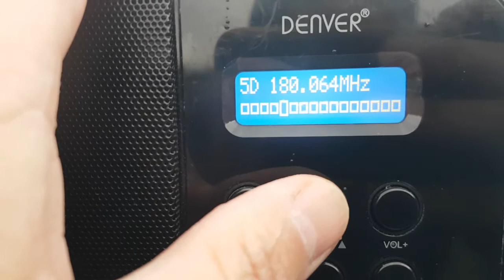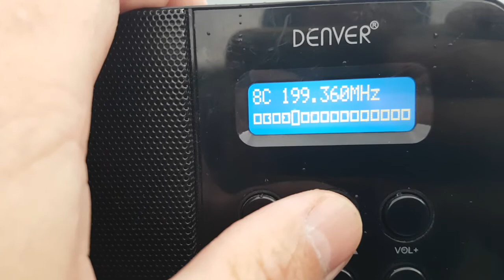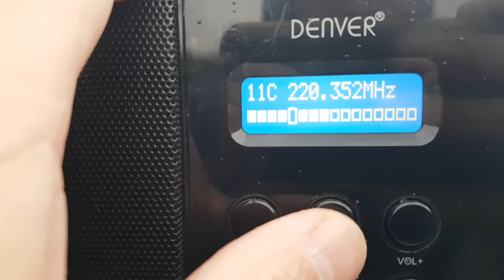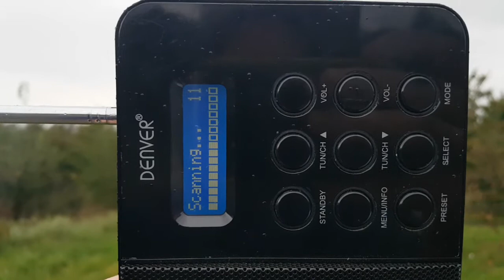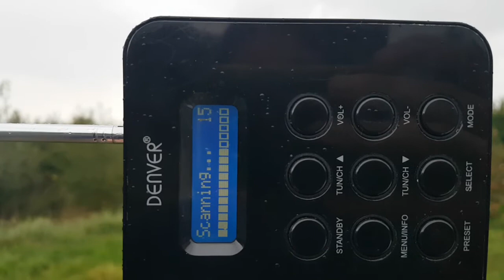DAB+ 2/2 manual scan DX 2020-10-19 STRZEGOMIANY pod górą ŚLĘŻA